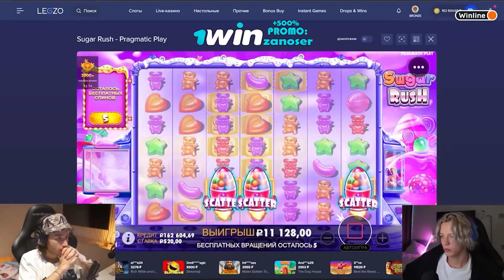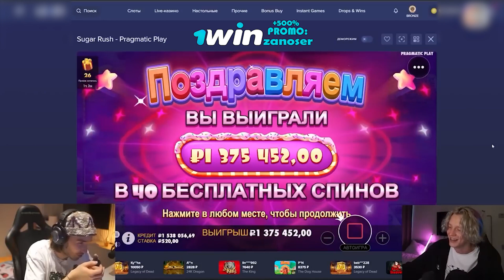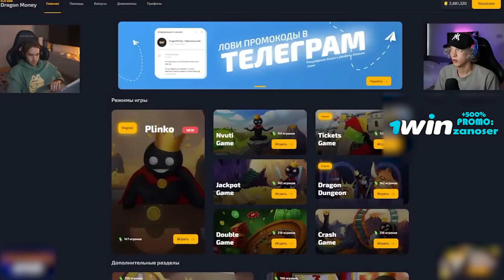ПАРАДЕЕВИЧ ВЫИГРЫВАЕТ ДАЖЕ В КАЗИНО | ЗАНОСЫ ПАРАДЕЕВИЧА